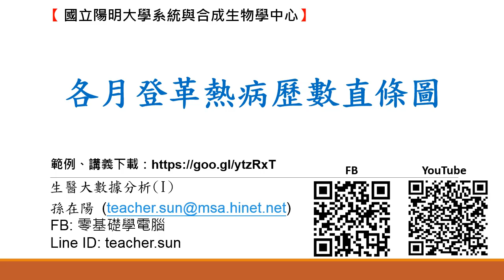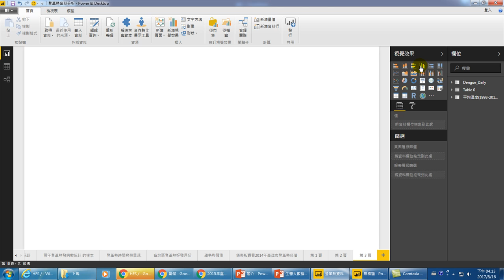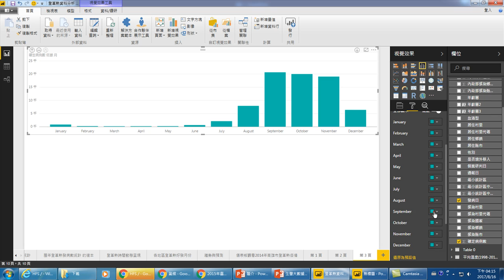28.如何計算各月登革熱病歷數直條圖( 國立陽明大學系統與合成生物學中心生醫大數據分析1)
雖然試算表軟體是因應商業應用而發展的，但在科學上已廣為應用，而「商業智慧」軟體(BI)是另一個適合做科學應用的工具。越早熟悉BI軟體的使用，就能越早利用大數據。面對大數據的分析，需要先利用視覺化分析找到線索後，再找證據驗證想法。所以中研院統計所的陳君厚所長曾說「學習可以做什麼，有助於在資料分析的過程中達到事半功倍的效果」。請跟著我們一起來透過實際操作，體驗如何做「探索式資料分析(ExploratoryDataAnalysis)」吧！
本次課程將分成基礎與進階訓練，課程中將會使用全校免費授權使用的PowerBI工具。利用其內建的視覺效果及自訂視覺效果群組，讓您可以建立出色的報表。
日期：2017年8月16日及8月23日（星期三）下午13:30~16:30
地點：陽明大學圖資大樓4樓401室電腦教室(座位50位)
課程簡介：認識大數據、大數據分析、資料視覺化、分群、預測與發布結果，讓數字說話，提升管理品質，有效提升工作效率。
內容大綱：
8/16(三)生醫大數據分析-基礎訓練
1.認識PowerBI、
2.連接到數據、
3.可視化分析、
4.繪製地圖、
5.新增欄位、
6.儀表板201
8/23(三)生醫大數據分析-進階訓練
1.可視化分析
2.計算入門
3.分群、預測與管理
4.儀表板
5.視覺效果
6.分群
7.預測
8.發布與分享成果